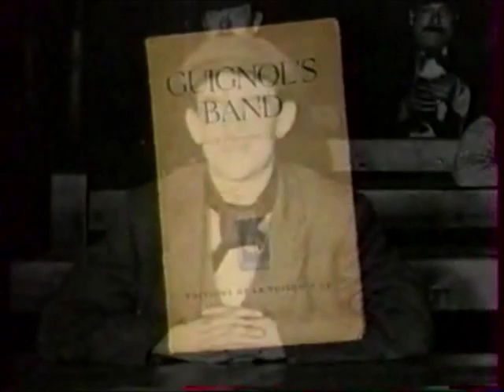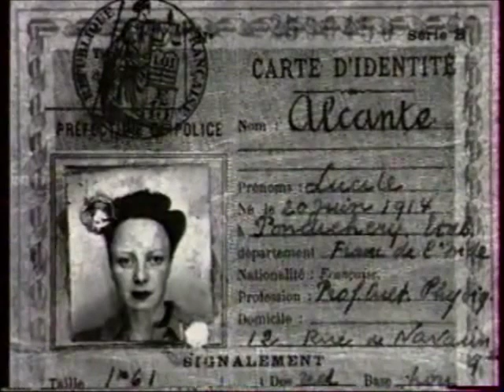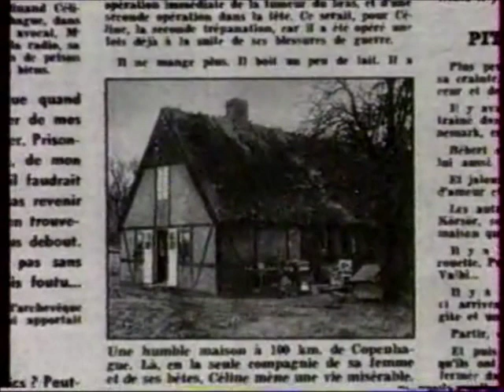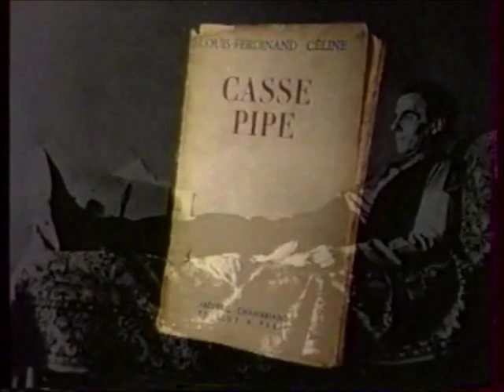Céline de 1944 à sa mort